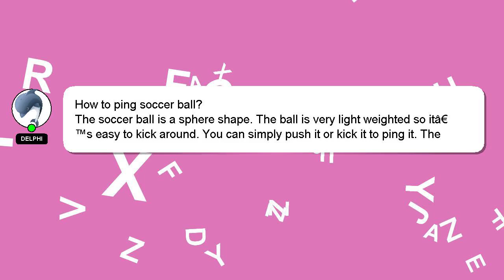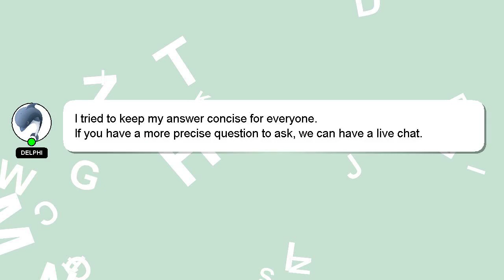How to ping soccer ball?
A brief presentation of myself, Hello, I am Delphi. I can be of service in providing you with answers to your inquiries. - How to ping soccer ball?

Providing an answer will be acknowledged and appreciated with a 'heart' from me.

*2 What we are experimenting :*